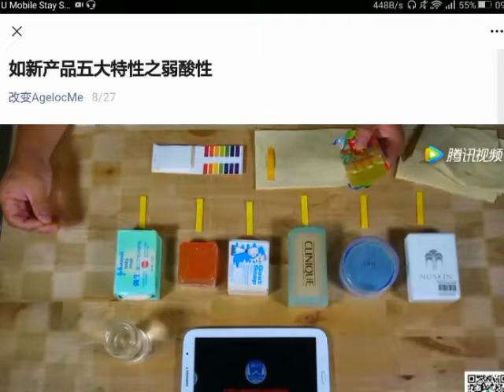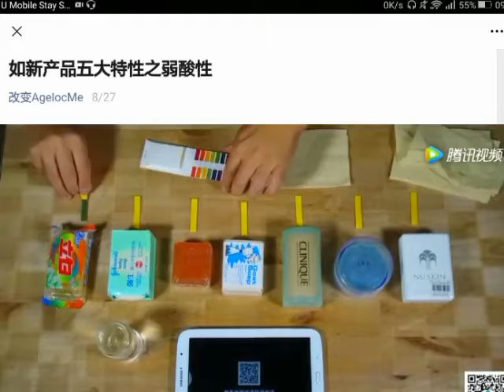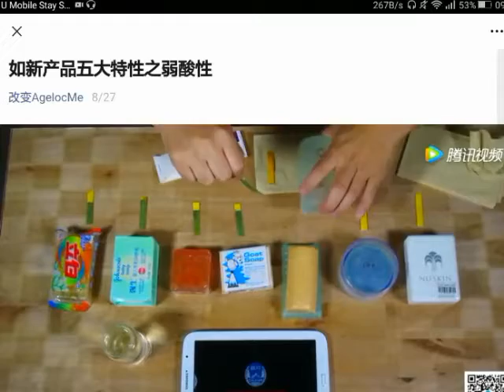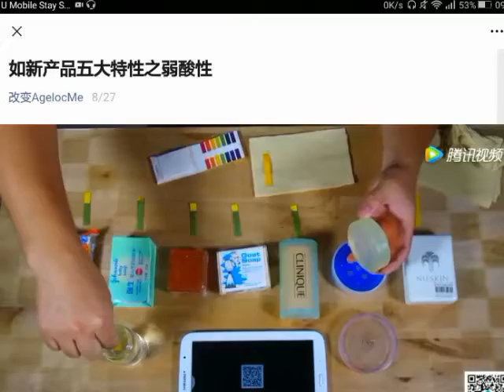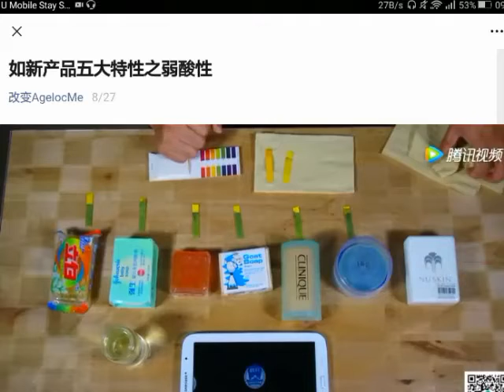公司產品的測試 PH Balance 弱酸性